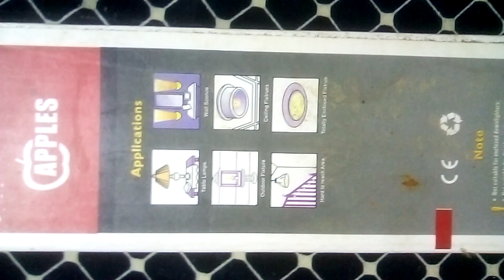#1#MSCJ#Introducing Apples Energy Saving Light#1#🇧🇩#🌎#1